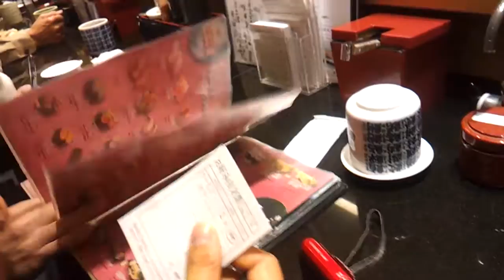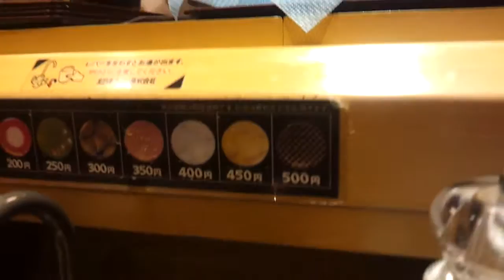MANGIO SUSHI SHIBUYA E SCRIVO IN GIAPPONESE CON FILIPPO BARRECA RYU KENKARS